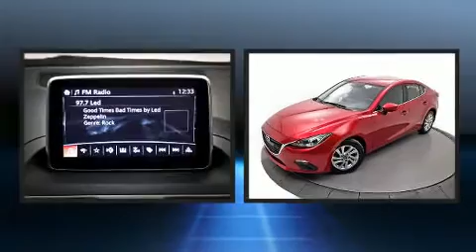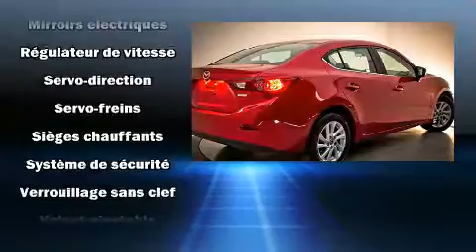2015 Mazda MAZDA3 GS A/C SIEGES CHAUFFANTS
Brossard Hyundai
8750, Boul Taschereau

Sans complexe et pratique, voici la Mazda Mazda3 2015. Cette berline 5 passagers affiche moins de 90 000 km au compteur. Ce véhicule propose une transmission manuelle à traction avant et un moteur 4 cylindres de 2,0 L. Mazda a pris soin d'agrémenter l'intérieur d'équipement de premier plan, comme: l'ouverture automatique de la glace du conducteur, un compte-tours, des essuie-glaces intermittents, un ordinateur de bord, un afficheur de la température extérieure, une banquette arrière à dossiers rabattables séparés, et un régulateur de vitesse. Le système audio comporte un lecteur CD à compatibilité MP3, commandes audio sur le volant, et 6 haut-parleurs qui rehaussent avec éclat l'ambiance sonore. Mazda a mis la sécurité des occupants au coeur de ses préoccupations avec les équipements suivants: coussins gonflables à l'avant, rideaux gonflables pour protéger la tête, système antipatinage, système d'assistance au freinage, appuis-tête avant anti-coup de fouet, un système antivol, et freins à disque aux 4 roues avec antiblocage. Le dispositif de stabilité électronique fait appel à des technologies de pointe qui rehaussent l'adhérence à la route. Venez rencontrer notre expérimenté personnel des ventes qui se fait une obligation de répondre à vos besoins. Nous vous aiderons à trouver le bon véhicule au prix qui respecte votre budget. Passez nous voir ou appelez-nous pour obtenir plus d'information.